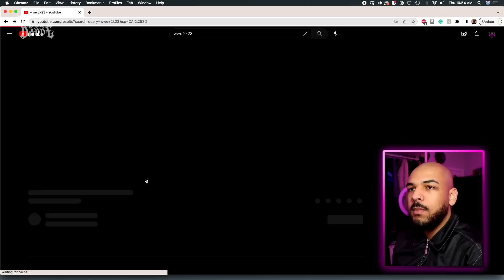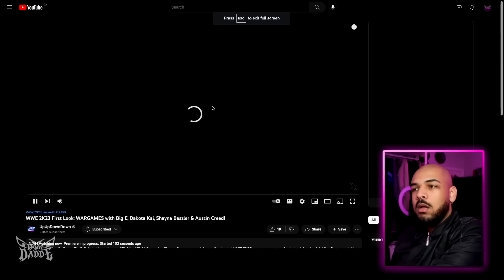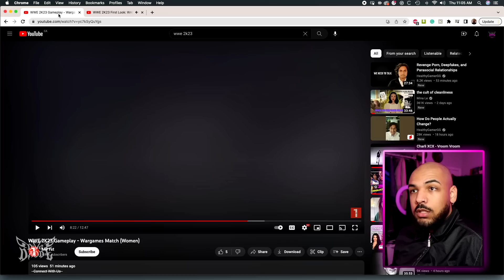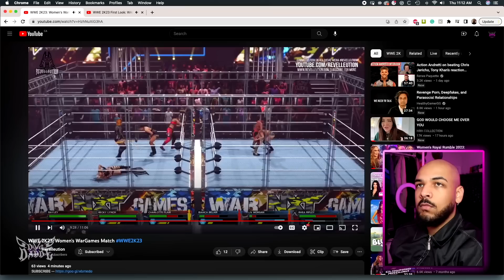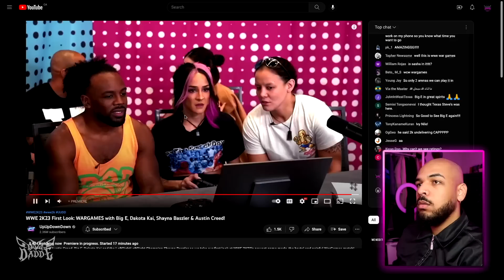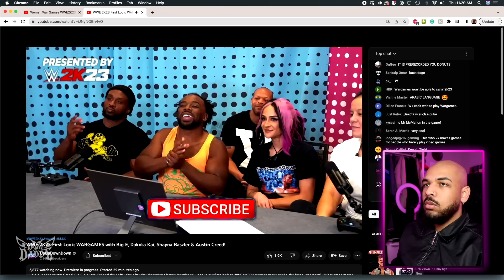WWE 2K23 Let's play a WarGame, play a WarGame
amazon wishlist